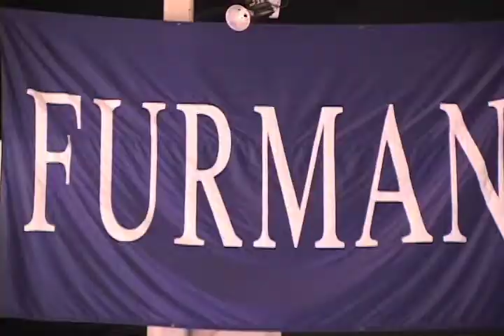Furman Basketball Season Ticket Promo